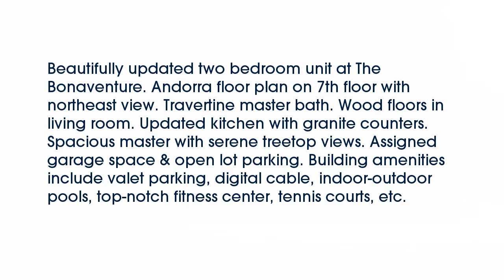Real estate for sale in Dallas Texas - MLS# 13685161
5200  Keller Springs Road  #737
Dallas Texas 75248
MLS# 13685161

5200  Keller Springs Road  #737
Dallas Texas 75248
MLS# 13685161

Beautifully updated two bedroom unit at The Bonaventure. Andorra floor plan on 7th floor with northeast view. Travertine master bath. Wood floors in living room. Updated kitchen with granite counters. Spacious master with serene treetop views. Assigned garage space & open lot parking. Building amenities include valet parking digital cable indoor-outdoor pools top-notch fitness center tennis courts etc.